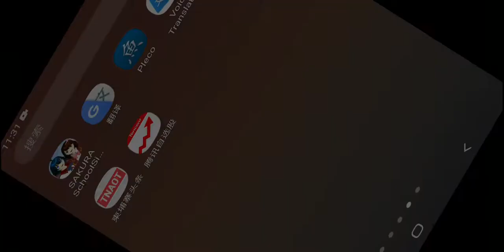SAKURA SCHOOL SIMULATOR EP46